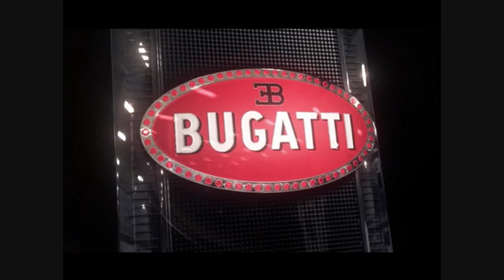The Phoenix Team Gaming : Need For Speed #1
lire la description c'est  important et ça prend 2 secondes

en espérant que cette vidéo vous aura plus n'oubliez pas de liker de commenter et de partager un max et de nous suivre sur les réseaux sociaux merci et a la prochaine :)